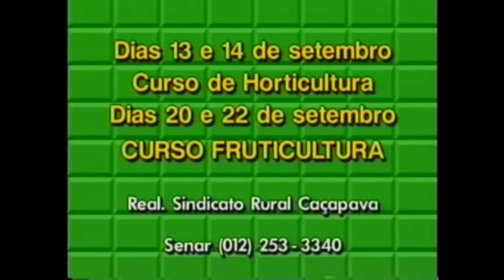VALE RURAL 70